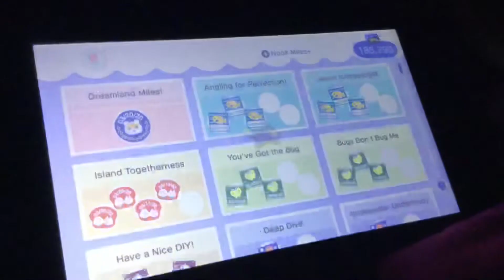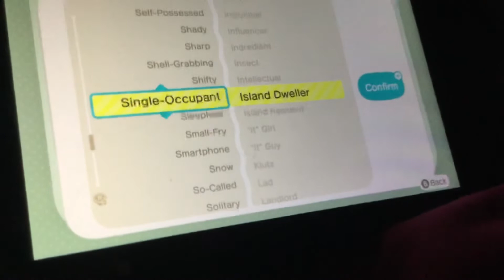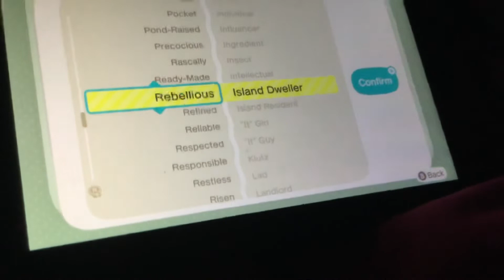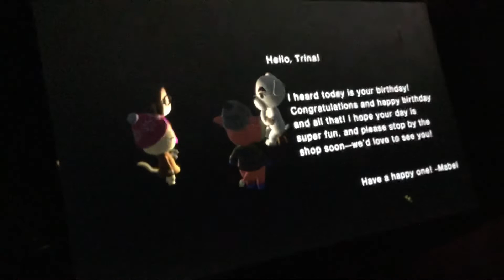WMP: Animal Crossing New Horizons Journal Entry 333 My Birthday (Nintendo Switch)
Today is my Birthday. So Sheldon did surprise me with this, including Lionel & Ozzie. Sheldon did give me a present and do a piñata. Also K.K. Slider is here for a special performance for my birthday today. Also I’m getting some Festivale stuff from Nooks Cranny also the Festivale Reaction.

Wish me a happy birthday in the comments down below. Also thank you so much for the continued support.

(Sorry about the wind in the mic because my fan is on high.)